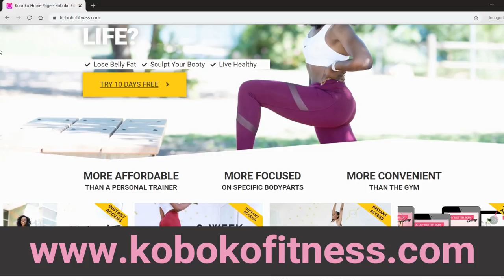STANDING Abs Workout ❤ 10 Min Low Impact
STANDING Abs Workout ❤ 10 Min Low Impact. You’ll surely love this low impact standing abs workout. This workout is the perfect exercise to kick-start your fitness journey. If you’re looking for ways to lose belly fat, this standing abs workout is perfect for you. This 10 minutes standing abs workout will help burn belly fat and tone your belly to reveal your abs muscles. Exciting right? 😃

🙏 S U B S C R I B E (please lol)

In today’s workout video you’re going to learn different exercises that do not need any equipment at all. There is no jumping required in this workout. This standing abs workout for women will help you get a flat stomach from home. We will target that core with a series of low impact standing ab exercises. After trying this, you’ll surely think of switching up your ab routine and do standing abs workout instead.

20 sec jumping jacks
20 sec squats
20 sec lunges
do twice